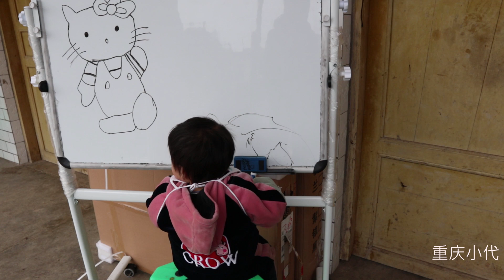小代妈去吃酒席，媳妇又搬出云南带来的平底锅，小两口在家开小灶